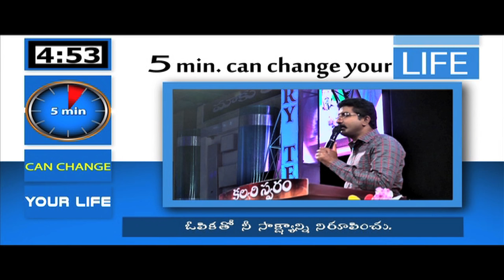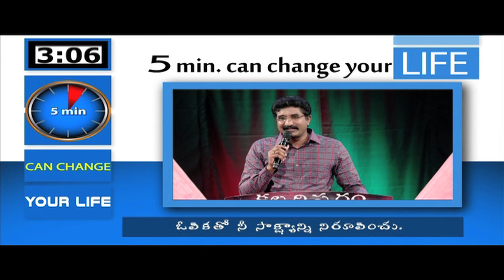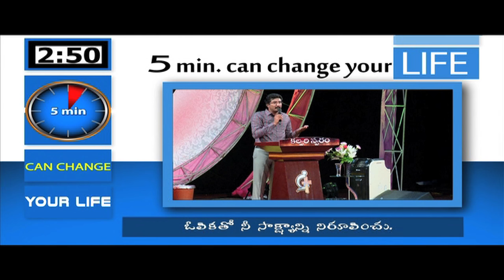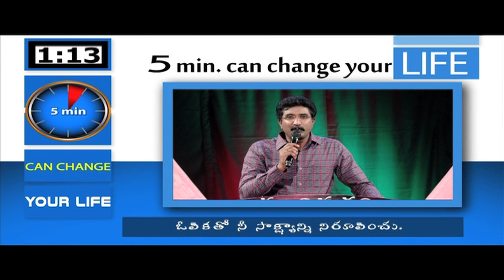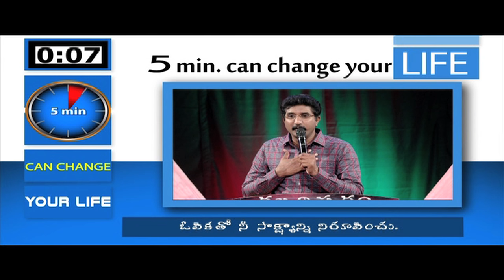Prove your testimony with patience...